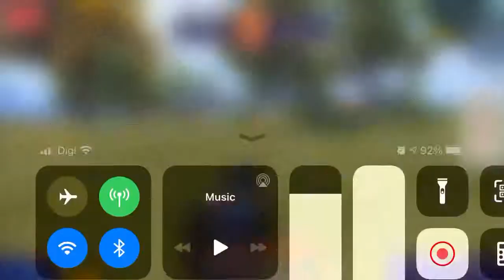PUBG Sek Ren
[ GenBijakESports ] saksikan sorotan siaran langsung kejohanan eSukan Sekolah di YouTube rasmi kami. Perlawanan MLBB & PUBG mobile. LIVESTREAM di FB GenBijakdotMy setiap minggu.
Kami pengurus program eSukan bersama JPN Selangor (kolaboratif). SES1.0 GES2.0 GES3.0 dan sedang berlansung
Tuan/Puan nak tau tak program apa?
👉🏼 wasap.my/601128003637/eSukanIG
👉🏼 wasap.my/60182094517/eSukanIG